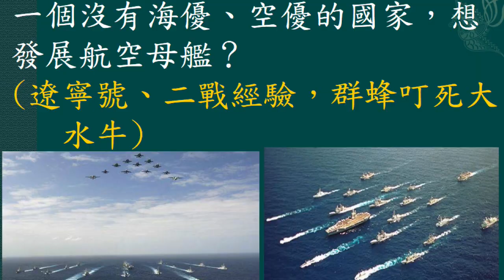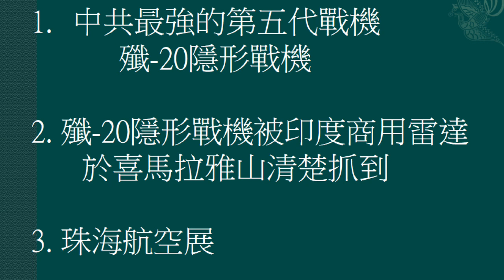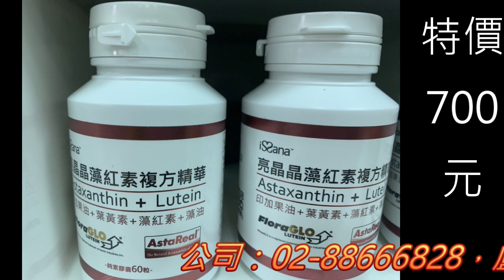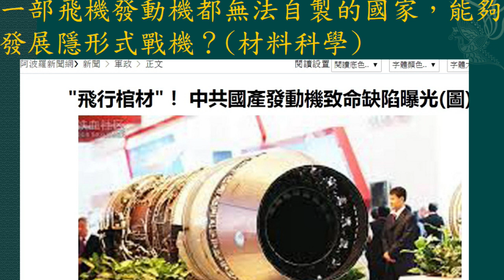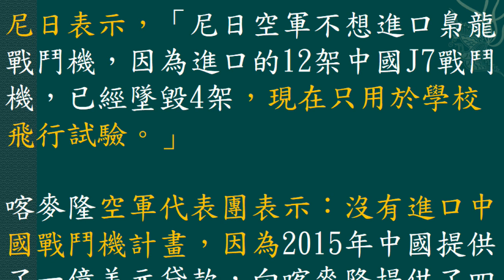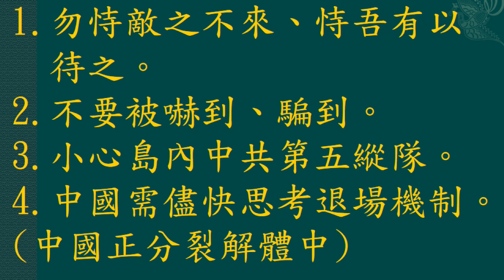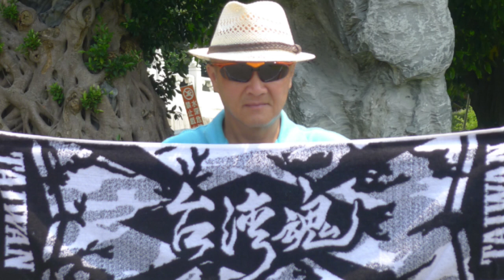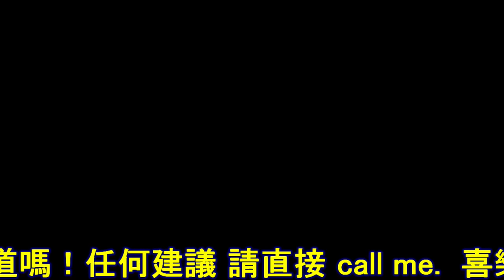(08/16日) 一切都是驚人的相似。從國民黨混進本土民進黨的蔡英文正用力扮演 傅作義的角色？胡錫進 發微博說，台灣現就是1949年的北京【解放前期】意味著？台灣將依檯面下的【和平協議】內容被交出去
(2022/08/16日) 胡錫進 發微博說，台灣現在就是1949年的北京和平【解放前期】了，意味著什麼？從國民黨混進本土民進黨的蔡英文正用力扮演傅作義的角色？台灣將依檯面下的【和平協議】被交出去？傅作義 (華北王)的70萬軍隊 一槍未發？當年傅作義 大喊【城在我在 城亡我亡】？走過歷史，沒人相信 北平未發一槍被和平解放。【和平協議】最後形同廢紙，傅 死的很慘。中共的滲透有多厲害，台灣人死也要死的明白。我們都是中國人？中國快統一了？含台灣、澎湖。一切都是驚人的相似，運作中。1945年，傅作義公開大罵毛澤東，蔣介石遂將五省軍隊全交 傅指揮，傅私下卻依照 和平協議 內容，絲毫未做抵抗，交出北京(台灣？)老鄉見老鄉，背後開一槍。[1] 中共與蘇共 都是武裝談判高手 尤其是與中共的談判 美國及KMT幾乎沒贏過，中、蘇看穿美國等正常國家希望和平不打仗，關鍵在美國等民主國家會保護人民，中、蘇唯物論把人民視為資源 用不盡取不絕 最後還可以拿去當炮灰。如果中共與台灣終需一戰 伸頭是一刀、縮頭也一刀 那就來吧，讓世界各國與台灣建立正式邦交。[2] 蔡英文已執政六年，國民黨、共產黨都罵她台獨，您相信蔡是台獨？本集內容是國家機密別給海峽兩岸的中國人知道了。新加坡掛中共旗最高可處6個月有期徒刑，且可併科罰金500新元，折合台幣約1萬1346元。[3]
[1-3] 路德時評 youtube, 2022/08/15, 網路高手Yu Yu., 自由時報電子報2019/08/12